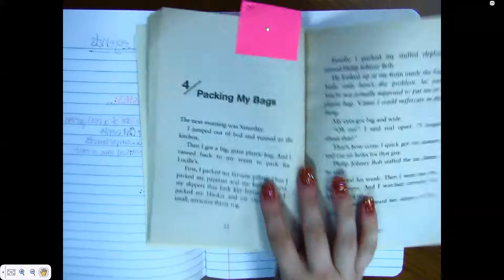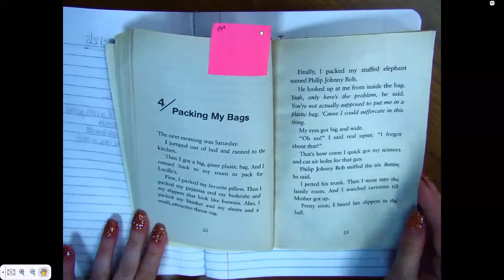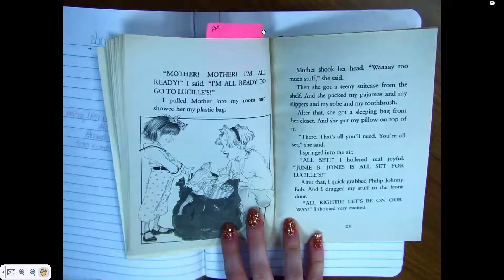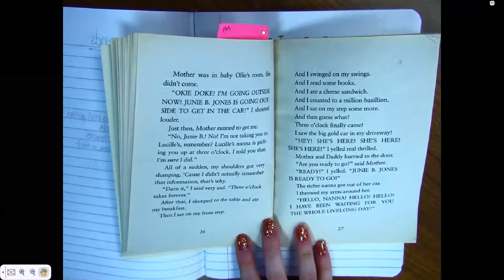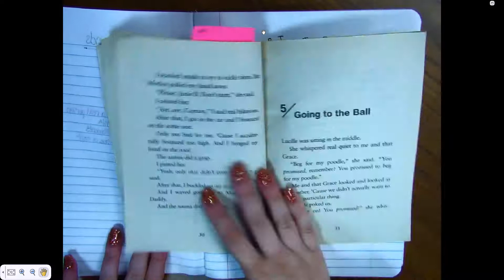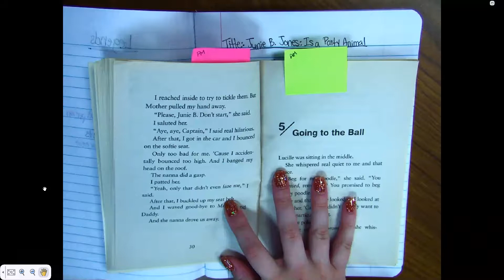Read Aloud 10.13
This is our read aloud for 10.13.